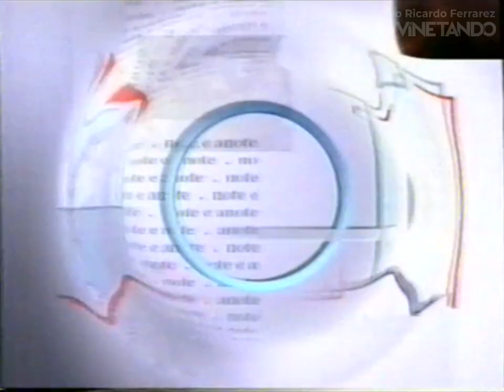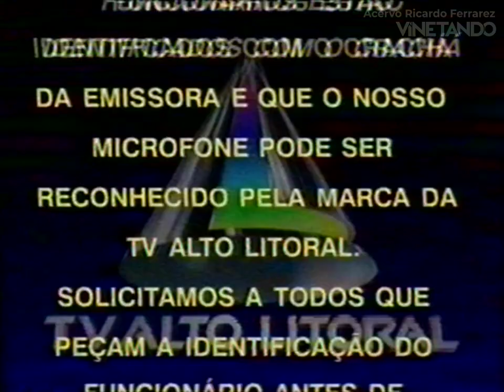Note e Anote | Trecho inicial da estreia de Claudete Troiano (09/2000)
Inicio do programa que conta com uma leve despedida da Cátia Fonseca.

Acervo disponibilizado por Ricardo Ferrarez.
Gravado na RecordTV Rio.
Vinetando 2 - Canal de cronologias